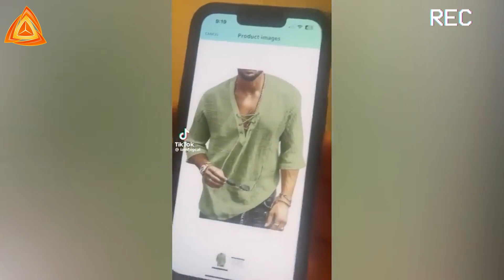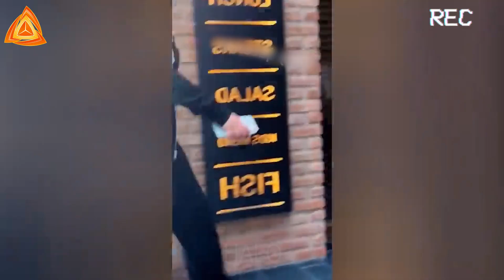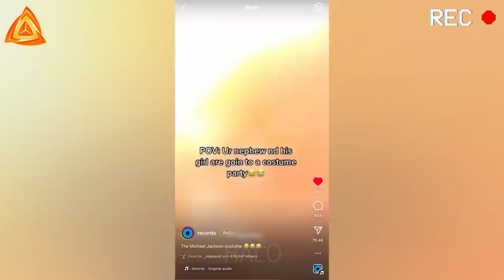Big Fails 😂😂 The End | Funny moments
fails it will makes you laugh and the end so enjoy funny moments